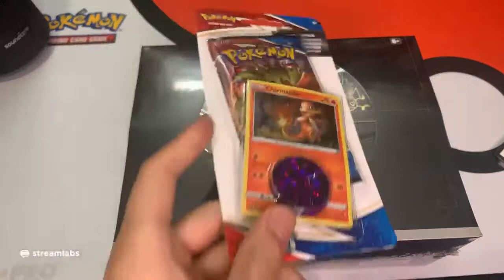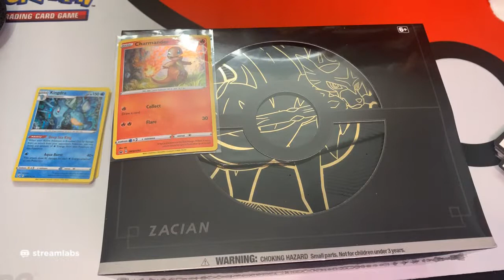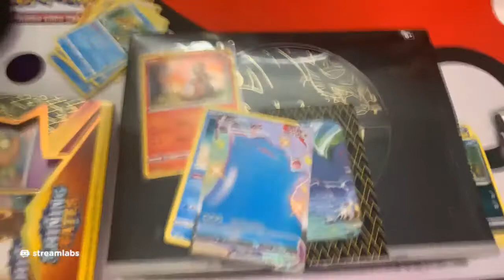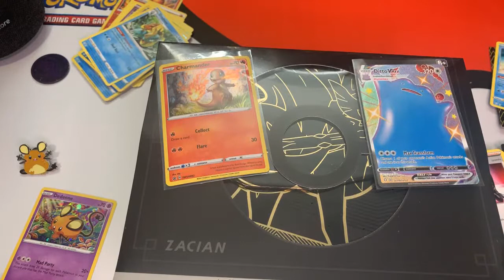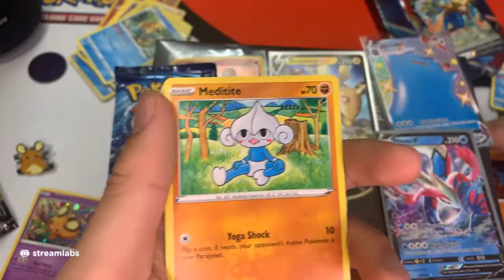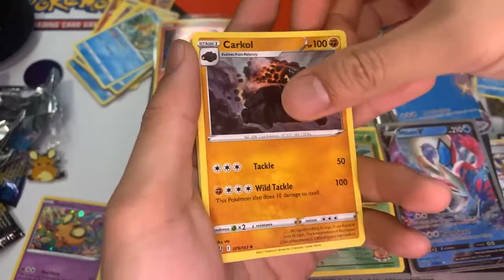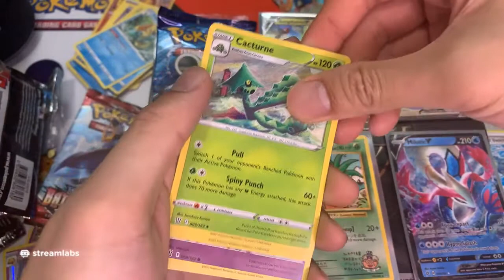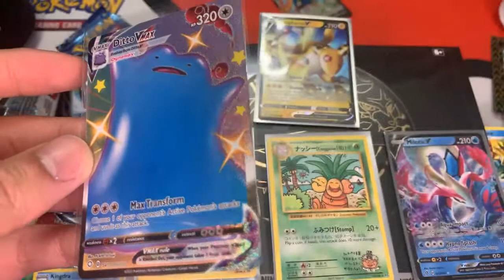This was the last day for Pokémon cards at Target wow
Starting May 14th and so forth Target is going to stop selling Pokémon and sports cards!!